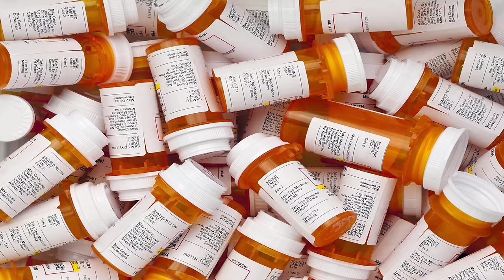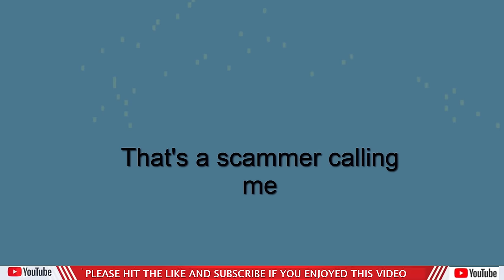Free Medical Alert Device? Uncover the Hidden Costs!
Ever wondered if those "Free Medical Alert Devices" are truly cost-free? 🚨 Today, I'm diving into the unseen expenses that come with these so-called "gifts." You won't believe the hidden costs lurking behind the promise of safety. Join me as I peel back the layers of a phone call offering a free medical alert system, and watch as I uncover the truth behind the "free" claim.